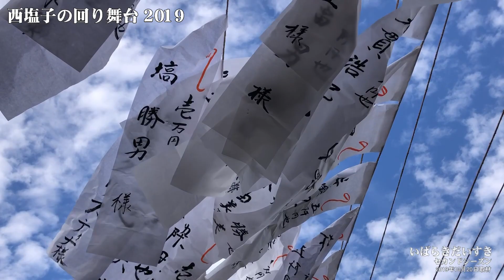水郡線 玉川村駅 / 茨城県常陸大宮市 令和元年11月16、17日 / 西塩子の回り舞台 10月20日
令和元年（2019）10月20日、茨城県常陸大宮市北塩子にて、『第七回定期公演 西塩子の回り舞台』が開催されました。
約一ヶ月後の、11月16日（土）、17日（日）の二日間をかけて、回り舞台は解体されました。

『西塩子の回り舞台』の会場である常陸大宮市 大宮公民館 塩田分館の最寄り駅となる、水郡線 玉川村駅。

駅周辺にはスーパーやコンビニ、飲食店などはなく、南へ1キロ下った先にセイコーマート（えびね店）がある程度。
不便さを感じてしまう玉川村駅ではありますが、どこか不器用で、そして懐かしい、そんな雰囲気を醸しだす駅です。

Powered by Studio Ibaraki Daisuki co.Ltd,